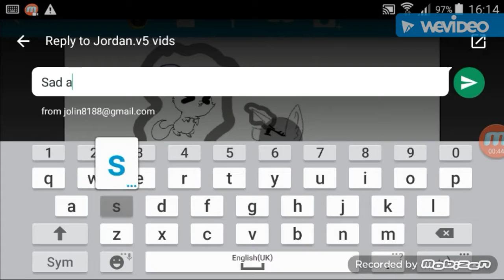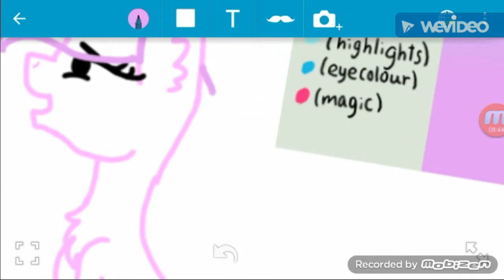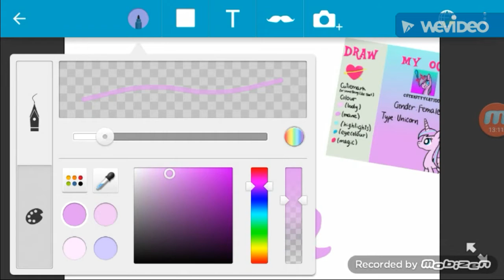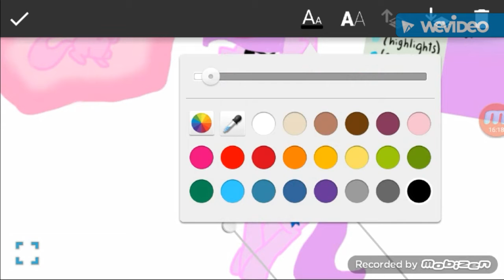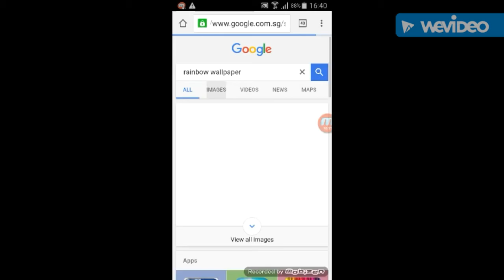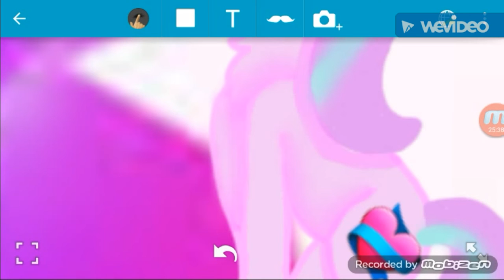Art Trade With CuteKittyCat 1005 (Read Description)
Hello and she hasent done it yet buuut. if she does i will add her part in here so i will put her part here when she is done

Make sure to sub this amazing youtuber too!